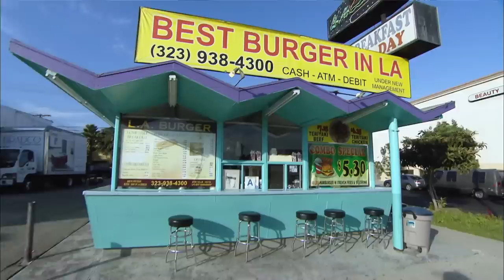Best Burger In Los Angeles | Nathan For You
Nathan convinces a burger joint claiming to have the best burgers in Los Angeles to offer $100 to anyone that disagrees